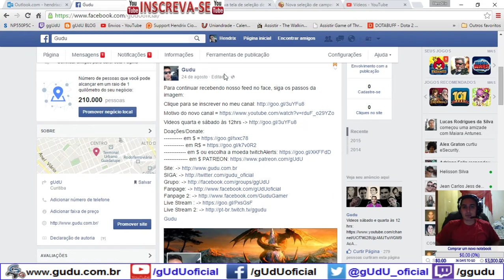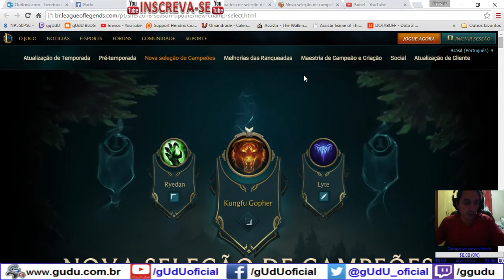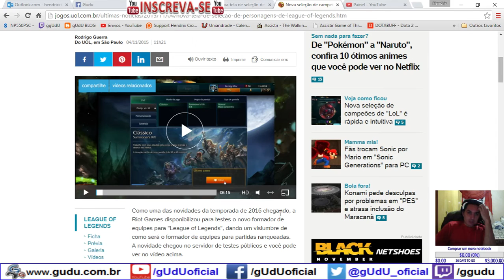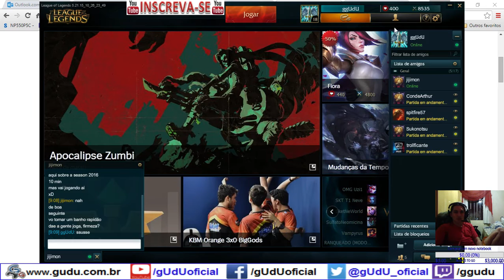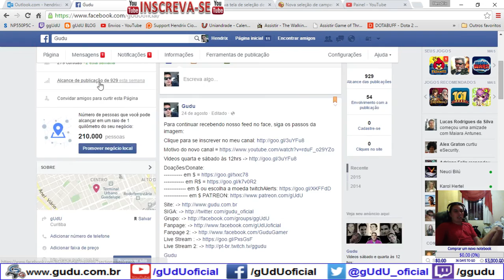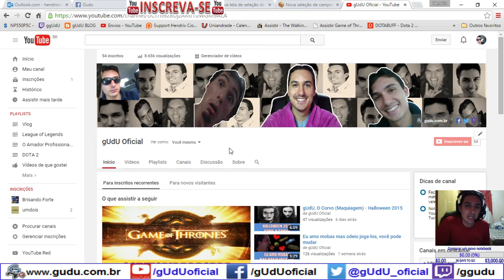Nova Tela de seleção de Campeoes League of Legends de 2016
Atualizações para LOL em 2016

.­. PARCERIAS. ­. ­.